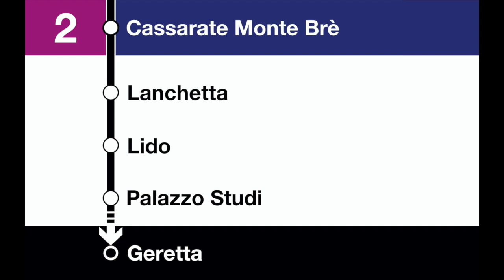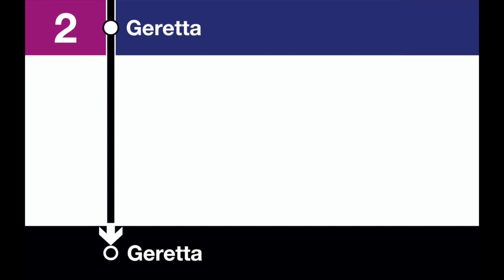annunci TPL - 2 - Castagnola - Lugano Centro - Geretta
Castagnola
Posta Castagnola
San Domenico
Serenella
Villa Favorita
Cassarate Monte Brè
Lanchetta
Lido
Palazzo Studi
Palazzo Congressi
Lugano Centro
Via Ginevra
Via Ferruccio Pelli
Ai Frati
Stazione Lugano FFS
Bellavista
Tassino
Loreto
Cassarina
Santa Birgitta
Geretta
Funicolare San Salvatore
Via Cattori